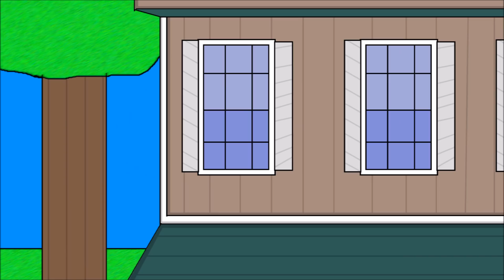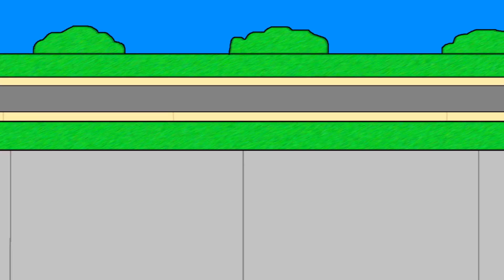SML Movie: Mistaken! Animation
Here's the animated version of SML Movie: Mistaken!